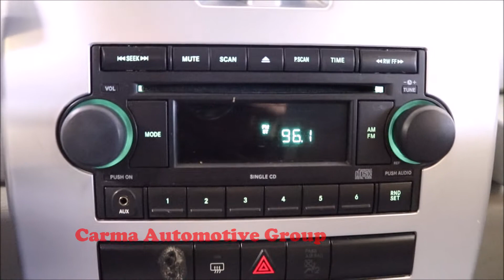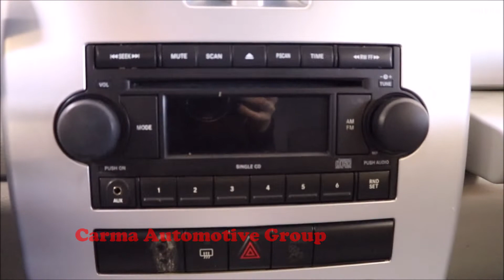Carma Automotive-2007 CHRYSLER PT CRUISER TOURING-Walkaround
Mileage: 169777

2007 CHRYSLER PT CRUISER TOURING

4189 Abbotts Bridge Rd, Duluth GA, 30096

Hours of Operation:
Mon-Sat 9a-8p
Sun 12p-6p